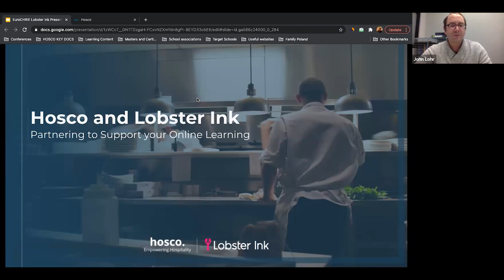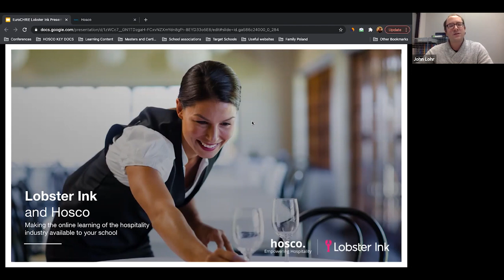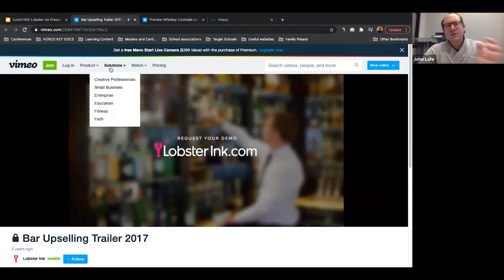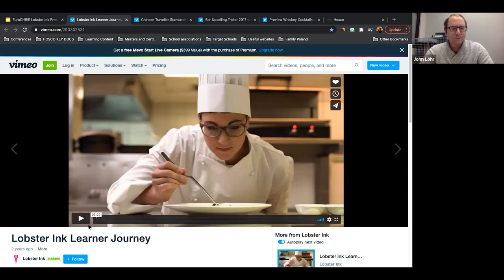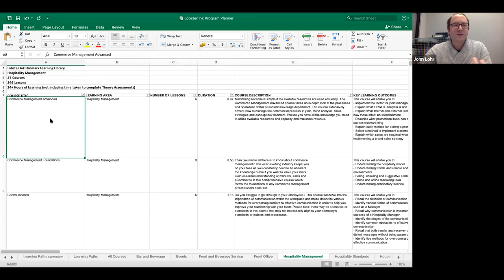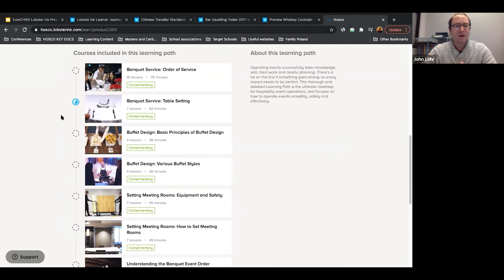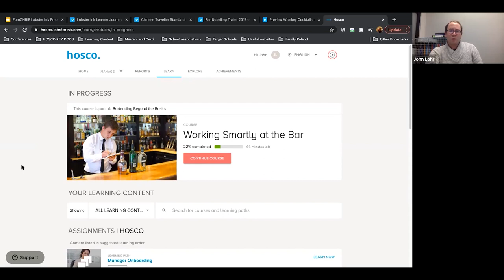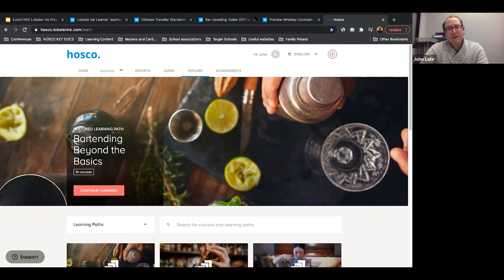Training Resources for Hospitality Schools & How to integrate them into the Curriculum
1 December 2020 – In this webinar John Lohr, Director of Development for Hosco. the world’s largest hospitality network will demonstrate the online courses and resources now available to EuroCHRIE schools to support online learning, internship placements and practical programs via Hosco’s new partnership with Lobster Ink.

Developed in partnership with leading subject matter experts and supported by proven learning technology, Lobster Ink’s courses and learning platform cover a variety of service-related topics-from front office to compliance, bartending to management level skills. Now via Hosco, hospitality schools and departments can adopt this globally recognized online industry learning content to enhance both their onsite and online learning programs and also as a resource to help support student internships and build branded online micro certifications and diplomas. Lobster Ink training has been adopted by over 1 million registered learners in some of the world’s leading hospitality brands across 140 countries.